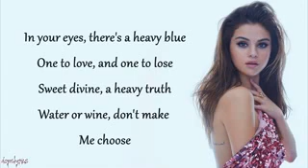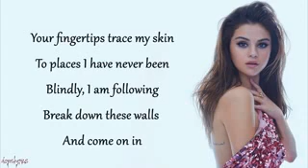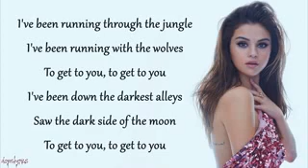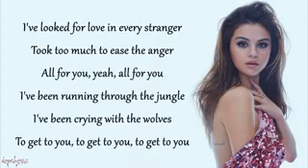selena Gomez - wolves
engoy the song